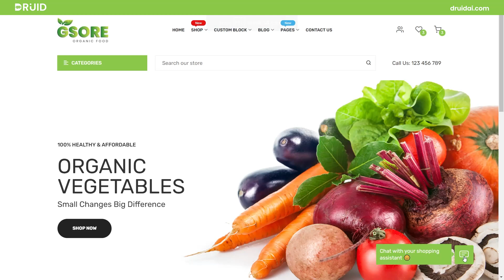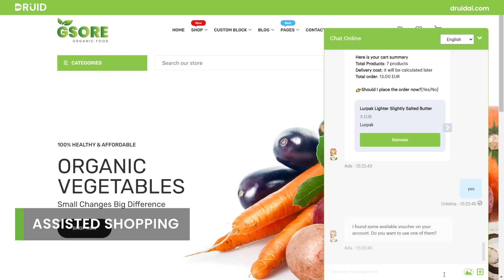Demo: Enhancing the Online Shopping Experience